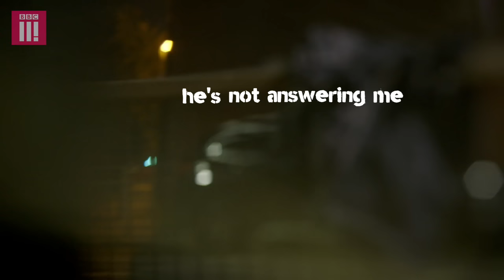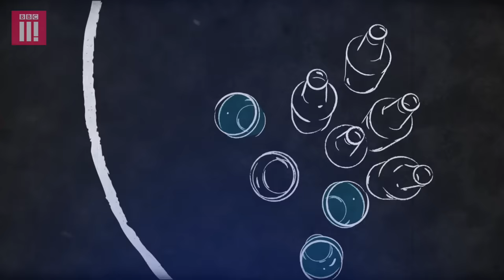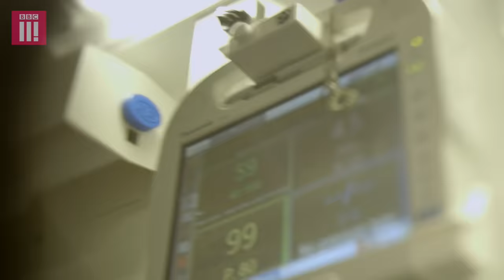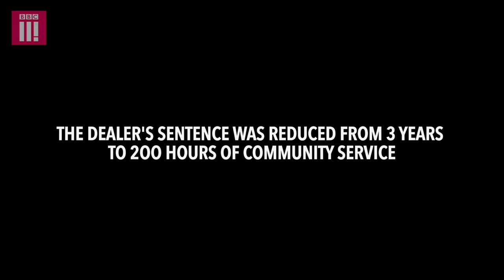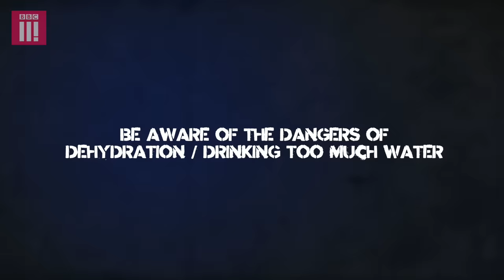How Not To Die From Ecstasy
If your friend was having a bad reaction to ecstasy, would you know how to spot it?

16-year-old Lewis and his best mate Luke were celebrating their last day of school by having a night out and taking ecstasy. When they took too many pills, things spun out of control with deadly consequences.

Thanks to St John Ambulance.

The effects of drugs
Find out about the most commonly used illegal drugs in England and Wales, including NPS, cannabis, cocaine and ecstasy, and the effects they can have on your health on the following link...